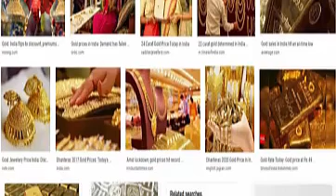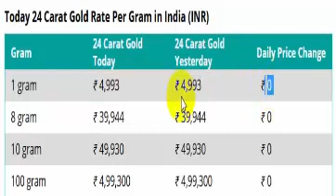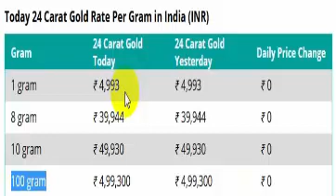আজকে এক ভরি সোনার দাম কত Today Gold Price. 24K /22K Gold Price Today.Today Gold Price in kolkata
Copyright is a form of protection provided by US law to authors of "original works of authorship".